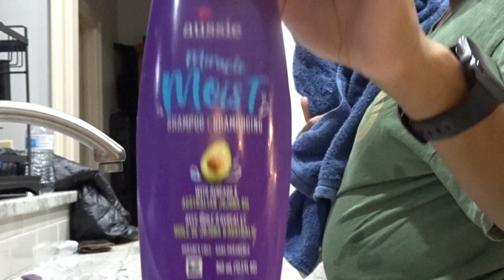My Toddlers Wash Day Routine/ Hair wash for my son and daughter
In this video I washed their hair and then I show the style at the end